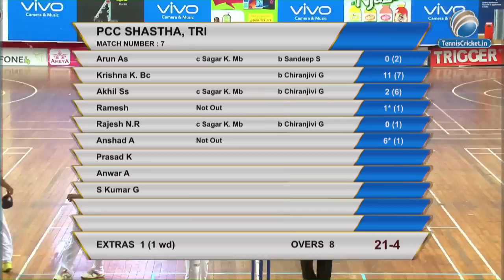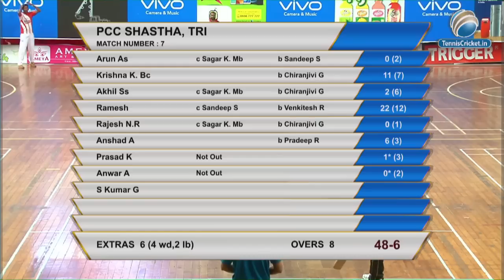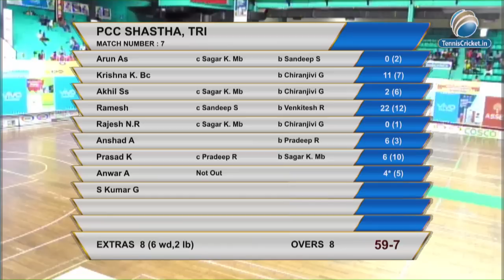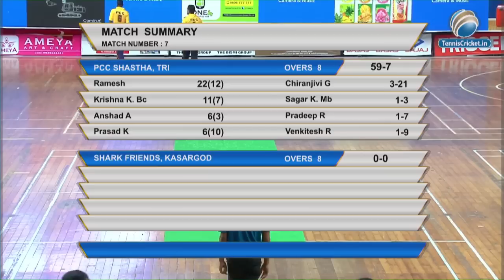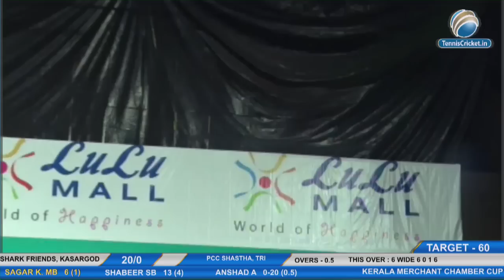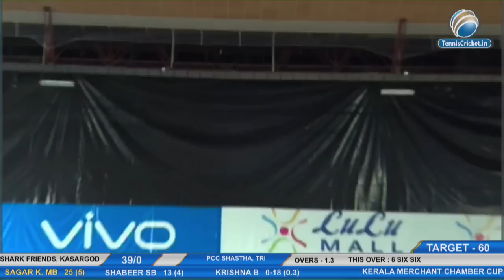PCC SHASTHA VS SHARK FRIENDS MATCH |KMCC 2017 | Indoor Cricket Live Kerala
KMCC 2017 | Indoor Cricket Live Kerala